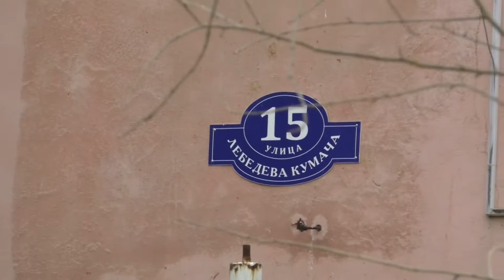🐐🔮🏚 ИВАНОВО (Сентябрь 2019) — Козье Болото • Лебедева-Кумача и при чём тут Абакан?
6. Sep 2019

Фрунзенский район, пешком на пути к Ленинскому району.